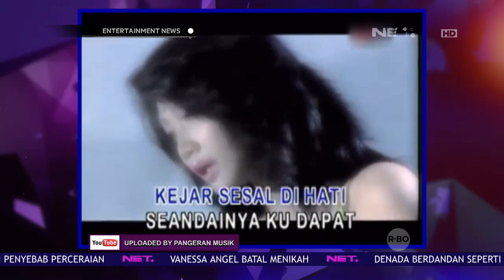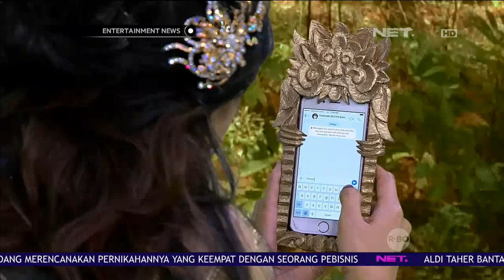Countdown 5 Parodi Terbaik Tonight Show